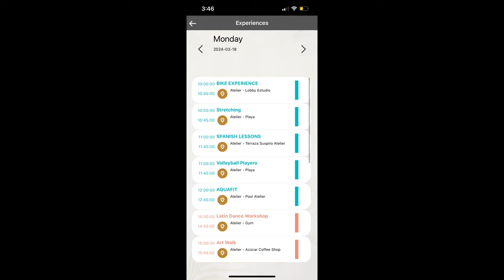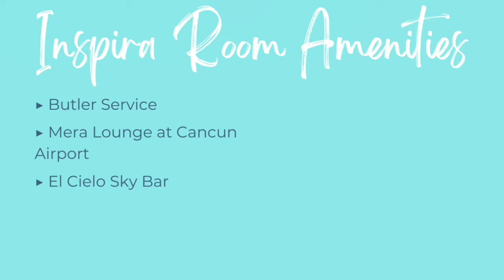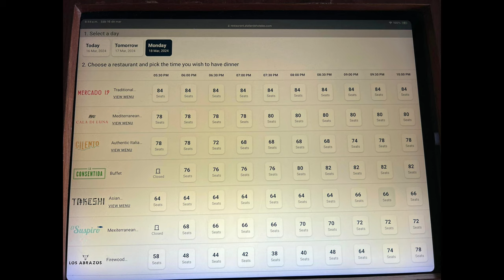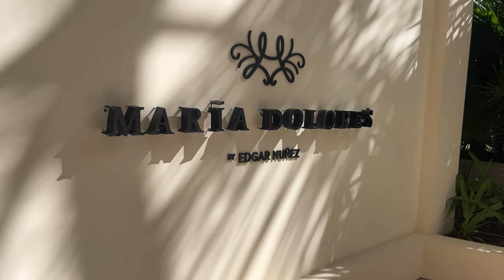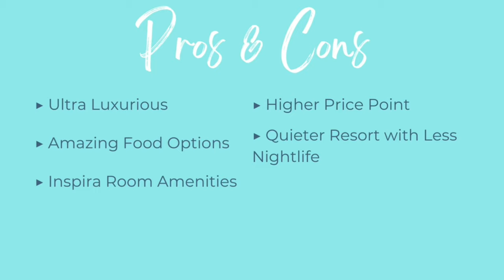Atelier Playa Mujeres Overview, Tour & What to Expect During Your Visit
Join me as I take a tour of one of the most luxurious adults only all inclusive resorts in the Playa Mujeres and Cancun, Mexico area, Atelier Playa Mujeres.  I'll give a full overview of what to expect during your visit so you are ready from the beach to the pool to the dining options.

***TRAVEL ESSENTIALS***
TSA Clear Pouches, Set of 3
Flat Toiletry Bottles, Set of 17
Airless Pump Toiletry Bottles
Flat Jewelry Travel Case
Packing Cubes, Set of 8
Hat Clip for Bag
Underseat Pro Backpack - Personal Item
Tech Organizer
Travel Shoe Bags
Travel Laundry Bag
Pop Up Laundry Hamper
Travel Blanket
Neck Pillow
Airplane Seat Back Organizer
Luggage Scale
Portable Door Lock
TSA Luggage Locks
Water Shoes - Adults
Water Shoes - Kids
Power Adapter with USB Ports
BEST Pool Floats
Adult Snorkel Gear
KId’s Snorkel Gear - 2 Pack
Full Face Snorkel Mask
Anti-Fog Spray for Googles
Snorkel Fins